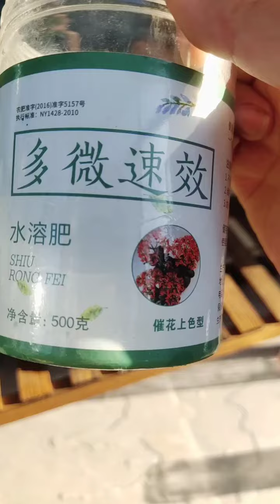分享家庭养花知识 橘子皮是个宝，千万别扔呀，利用起来！